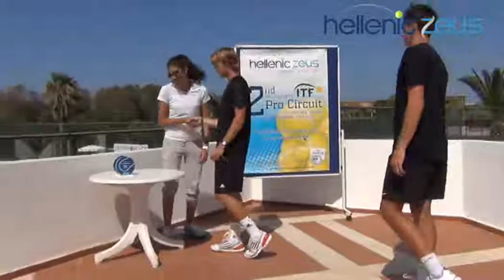040513 Hellenic Zeus Circuit KALO PASXA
2nd Hellenic Zeus ITF Pro Circuit 040513 Crete
Tennisnews.gr Tournament Coverage Team
Χερσονησος Κρητης